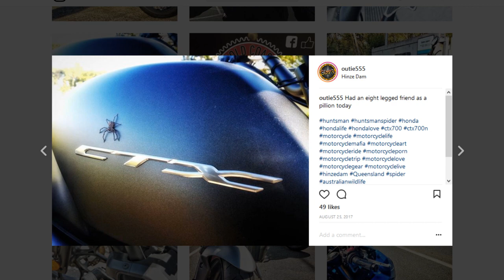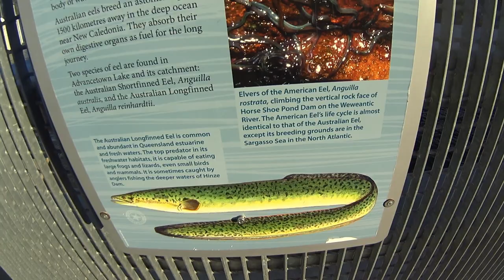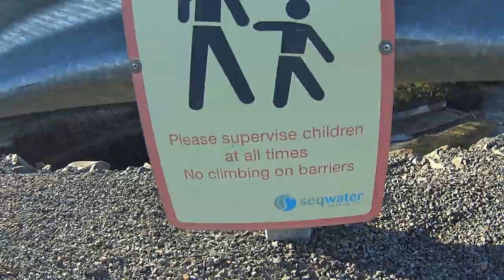A DAM Good Video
I have a dam good adventure at Hinze Dam, QLD, Australia (west of the Gold Coast).
Damn straight this is dam right a funny vlog!